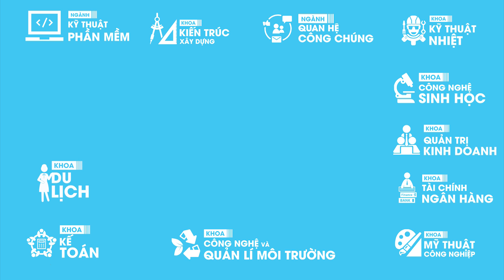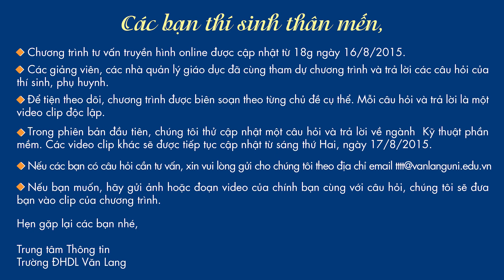Tư vấn trực tuyến xét tuyển đại học Văn Lang - ngành Kỹ thuật Phần mềm - Điểm khác biệt của ngành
45. Nguyễn Khắc Nhu. Quận 1. Tp HCM